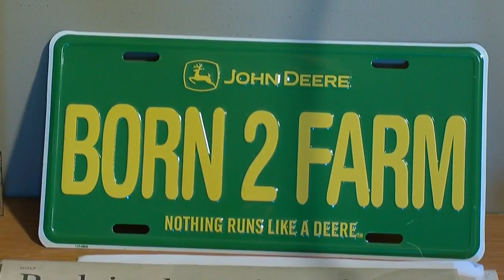WCCO Viewers' Choice For Best Eggs Benedict In Minnesota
Your votes sent Natalie Nyhus to Hutchinson (4:11). WCCO 4 News At 10 – January 19, 2017